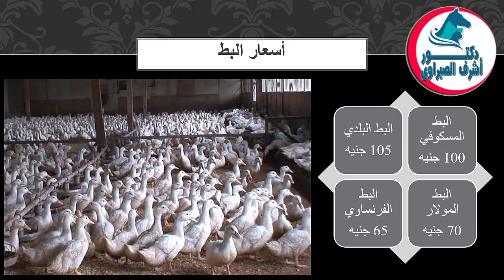أسعار بورصة الدواجن والكتاكيت والبط والسمان |وأسعار بيض المائدة والعلف اليوم الأربعاء 26 / 4 / 2023!